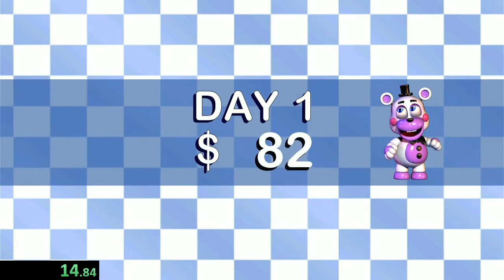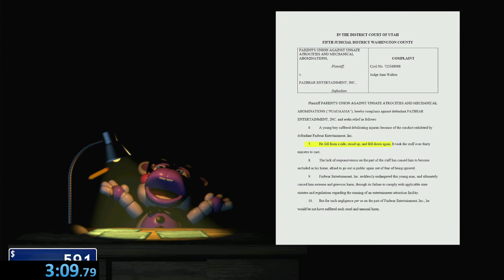[Freddy Fazbear's Pizzeria Simulator] Bankrupt% Speedrun 3:09.79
This run was surprisingly annoying.